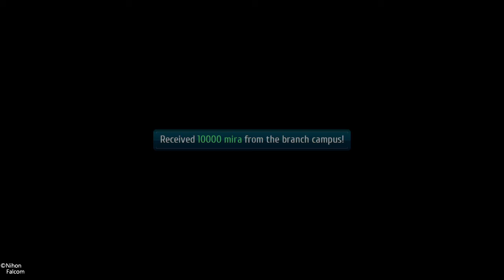The Legend of Heroes Trails of Cold Steel III - Aurelia battle (Nightmare) final chapter